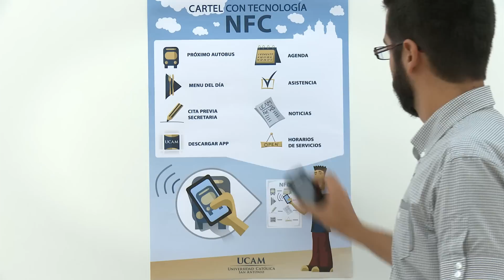UCAM NFC Technology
The UCAM is the first university in the world to implement NFC technology in its entire campus. NFC Technology project is being developed by the UCAM, along with Banco Santander, Vodafone, Gemalto, and the Entidad Pública de Transporte de la Región de Murcia (EPTRM).

UCAM NFC Technology could be used to register students' attendance, it would speed up the students' ability to purchase study materials as well as reducing queues in the cantine.

Spot Credits:

Production: Juani Ruiz, Ana L. Banegas, Raquel Cabrera, Carmen Luna, Pedro J. Poveda y Emilio R. López.
Direction: Pedro J. Poveda
Production coordinators: Juani Ruiz y Ana L. Banegas
Edition and postproduction: Pedro J. Poveda, Emilio R. López, Juani Ruiz, Carmen Luna, Raquel Cabrera, Ana L. Banegas.
Casting and makeup: Carmen Luna
Second unit direction: Fulgen Solano, Juani Ruiz y Ana L. Banegas
Direction of Photography: Pedro J. Poveda (XDCAM), Ana L. Banegas (Canon 7D) and Fulgen Solano (slidercam).
Steadycam: Pau Guardiola
Sound: Carmen Luna, Raquel Cabrera
Photography: Raquel Cabrera, Ana L. Banegas
Main Character: Pepe Galera
Extras: Gustavo Adolfo Martínez (Chófer), Marinna Montiel, Raquel Cabrera, Juani Ruiz, Carmen Luna, Emilio R. López, Paola Jordan, María Monreal, Pablo Ilustrador y Pedro Poveda.